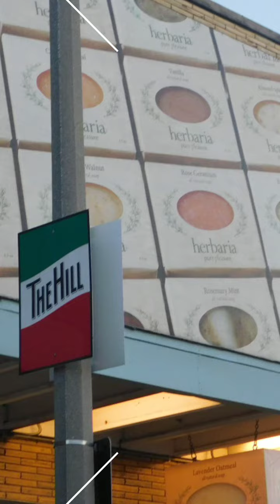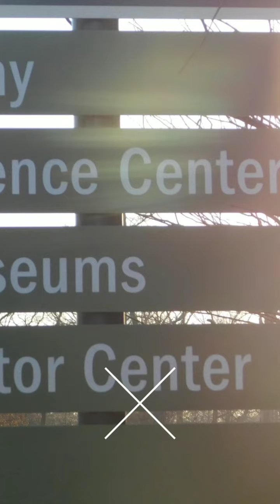Trailer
A few of the places we will go in our many adventures as a large family exploring St.Louis